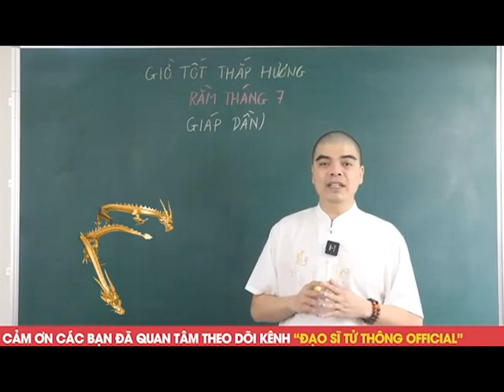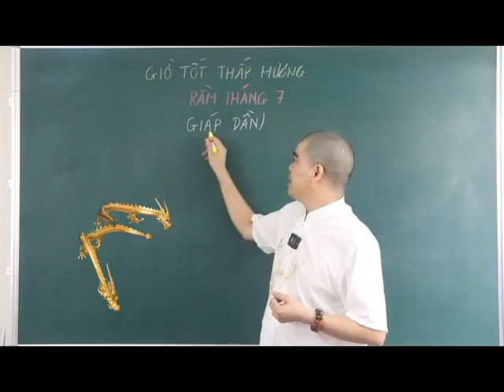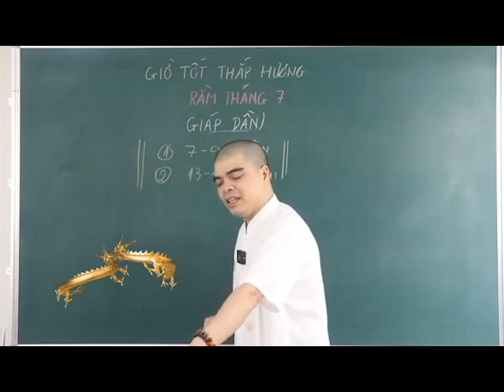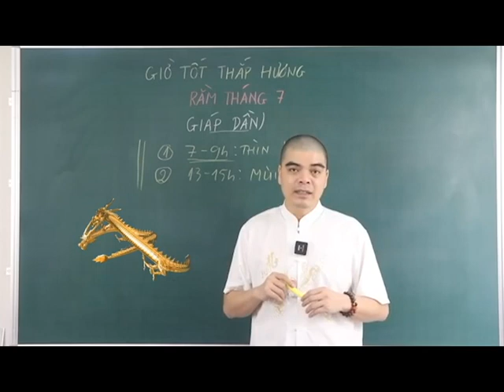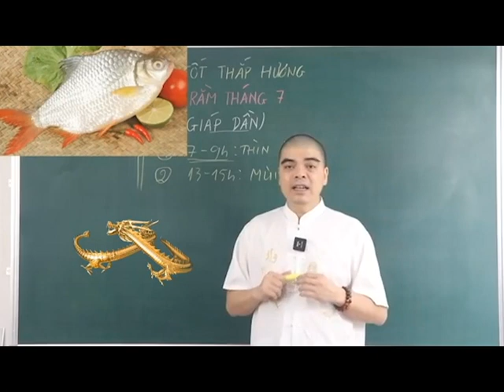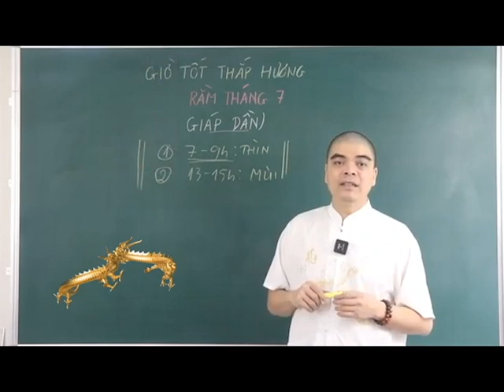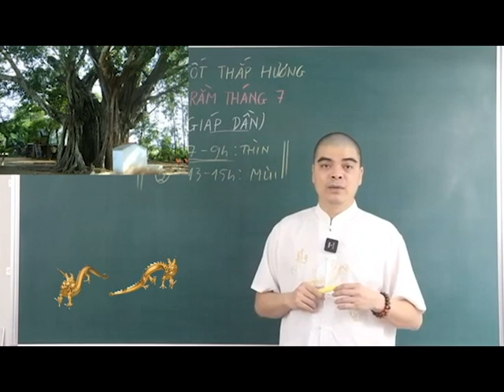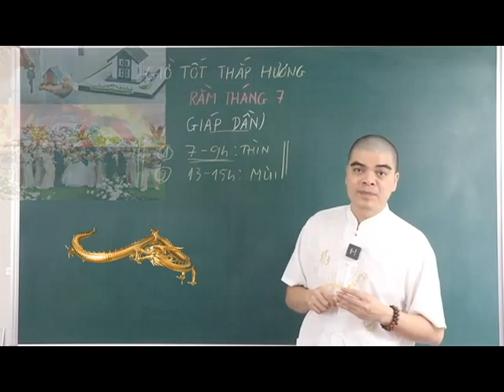Gia Chủ Giàu Lên Trông Thấy Nếu THẮP HƯƠNG RẰM Tháng 7 Vào Giờ Hoàng Đạo Này, Tiền Bạc Ùn Ùn Kéo Đến